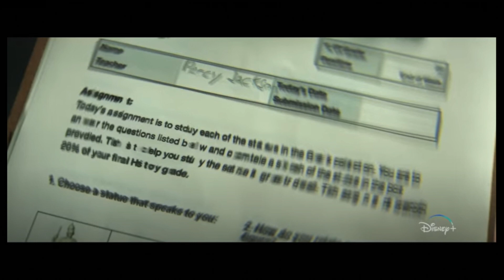Percy Jackson and the Olympians Official Trailer Breakdown (minor spoilers)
The final trailer is here!